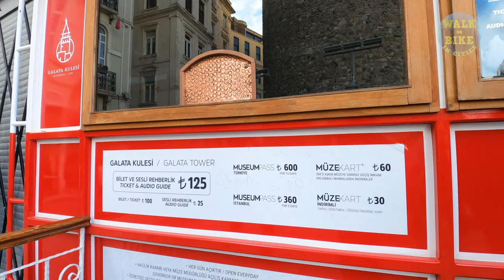Beyoğlu Galata District Walk Tour In Istanbul | 5 February 2022 | 4K UHD 60 FPS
Beyoğlu is a district on the European side of İstanbul, Turkey, separated from the old city (historic peninsula of Constantinople) by the Golden Horn. It was known as the region of Pera (Πέρα, meaning "Beyond" in Greek, French spelling Péra) surrounding the ancient coastal town Galata which faced Constantinople across the Horn. Beyoğlu continued to be named Pera during the Middle Ages and, in western languages, into the early 20th century.

According to the prevailing theory, the Turkish name of Pera, Beyoğlu, is a modification by folk etymology of the Venetian ambassadorial title of Bailo, whose palazzo was the most grandiose structure in this quarter. The informal Turkish-language title Bey Oğlu (literally Son of a Bey) was originally used by the Ottoman Turks to describe Lodovico Gritti, Istanbul-born son of Andrea Gritti, who was the Venetian Bailo in Istanbul during the reign of Sultan Bayezid II (r. 1481–1512) and was later elected Doge of Venice in 1523.[3] Bey Oğlu thus referred to Lodovico Gritti, who established close relations with the Sublime Porte, and whose mansion was near the present-day Taksim Square. Located further south in Beyoğlu and originally built in the early 16th century, the "Venetian Palace" was the seat of the Bailo. The original palace building was replaced by the existing one in 1781, which later became the Italian Embassy following Italy's unification in 1861, and the Italian Consulate in 1923, when Ankara became the capital of the Republic of Turkey.[4]

The district encompasses other neighborhoods located north of the Golden Horn, including Galata (the medieval Genoese citadel from which Beyoğlu itself originated, which is today known as Karaköy), Tophane, Cihangir, Şişhane, Tepebaşı, Tarlabaşı, Dolapdere and Kasımpaşa, and is connected to the old city center across the Golden Horn through the Galata Bridge, Atatürk Bridge and Golden Horn Metro Bridge. Beyoğlu is the most active art, entertainment and nightlife centre of Istanbul.

00:00 Intro
00:39 Alageyik Alley
04:15 Yüksekkaldırım Alley
06:06 Galata Tower
13:26 Galip Dede Alley
19:28 TOUR END

🎥Camera: Gopro8